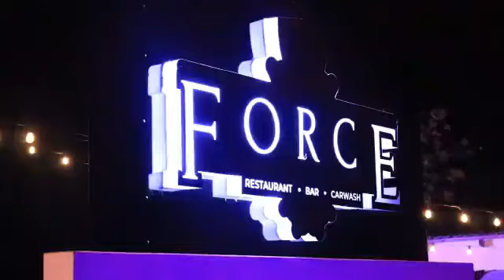Mizo Phyll muthu wangu performance